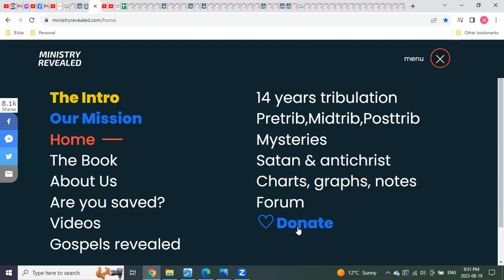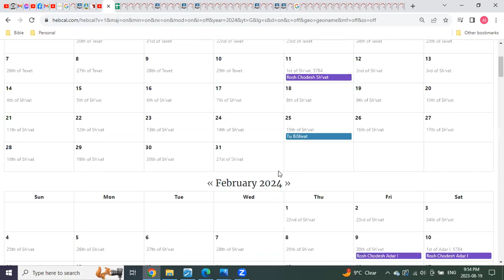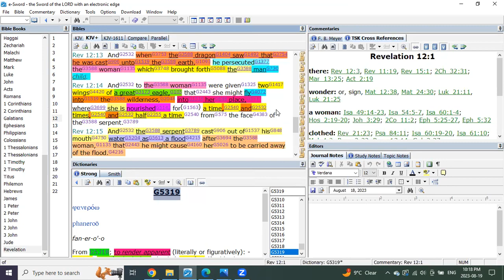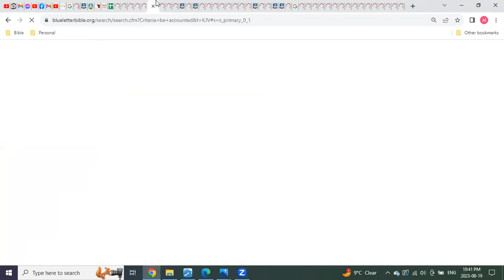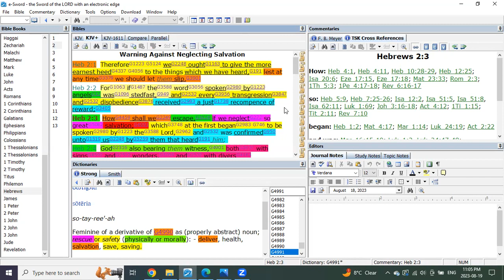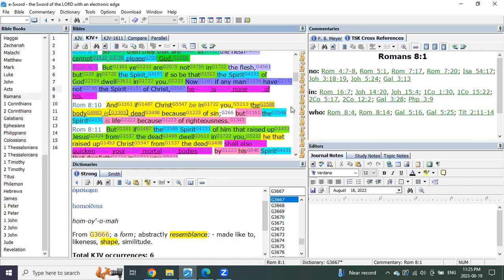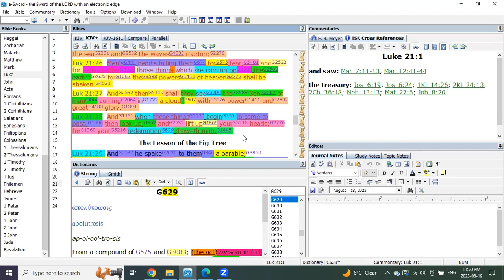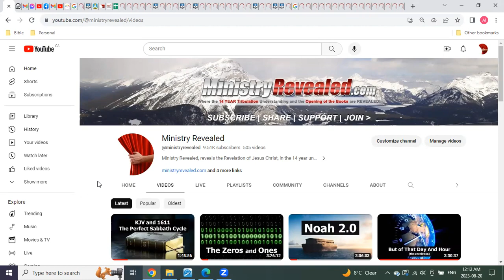Romans Glorious and Conquering!